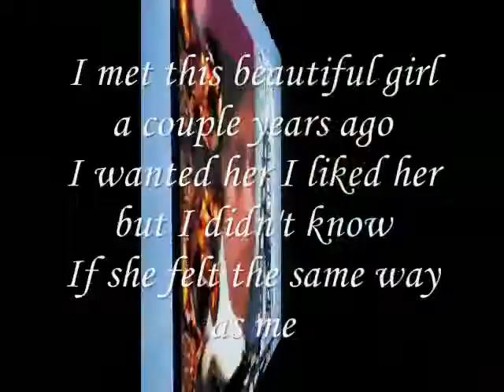We know each other, since a couple years a go, My Dear,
do.
do so
Money is an excellent servant, but the host
very bad.